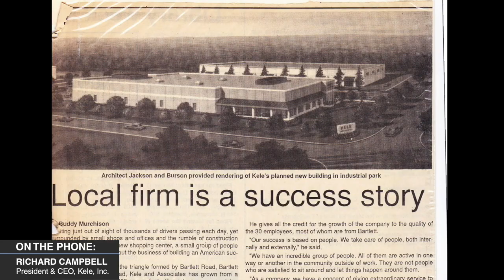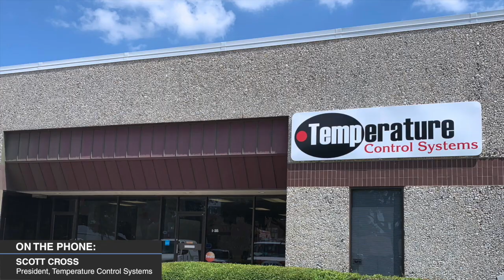#323 ControlTalk Now The HVAC and Smart Building Controls V.Cast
Get all your HVAC and Smart Building Controls News of the week for the week ending July 14, 2019
Kele's Richard Campbell and Temperature Controls Scott Cross join the show this week to discuss Kele's acquisition of Temperature  Controls. How will this affect the HVAC and Smart Building Controls Industry?

Go straight to the Kele Interview 30:49
Watch this episode of Controltalk Now and find out.